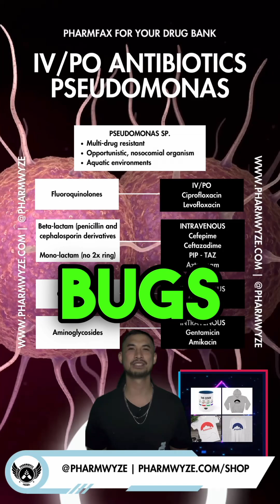Antibiotics for Pseudomonas aeruginosa? 🦠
🐱🚀 IV/PO Antibiotics: Pseudomonas

😈 Pseudomonas species are multi-drug resistant, opportunistic bacteria that cause a wide spectrum of infections. These organisms can get pretty scary given their ability to rapidly produce resistance mechanisms and biofilms. They’re known to be hospital-acquired organisms and find their way to the immunocompromised.

🌐 Let’s get you set up with an IV/PO Antibiotics for Pseudomonas starter pack. Fluoroquinolones are the only oral antibiotics that cover PsA and available as IV as well. Having one class of antibiotics that works tells you how complicated management can be.
IV deposits for Pseudomonas are beta-lactams, carbapenems, and aminoglycosides.

🐱🏍 Piperacillin-tazobactam, ceftazadime, and cefepime are effective against Pseudomonas. Generally, beta-lactams are the best tolerated antibiotics for most infections. Aminoglycosides aren’t used as monotherapy since their not recommended first line or even definitive therapy.

⏰ Carbapenems, excluding ertapenem, are the next class of antibiotics for resistant Pseudomonas to common beta-lactams. Meropenem is commonly used for ESBL and Pseudomonas coverage. Antimicrobial stewardship is important since options start to get really limited with carbapenem-resistant pseudomonas species.